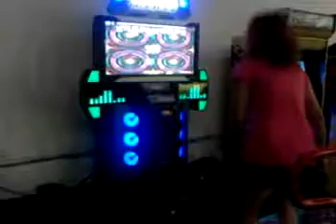Mobius Strip [Double 14/No Bar] - May Taiji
Reta Virtual

Player: May (Keretaro)
Song: Mobius Strip double 14 (no bar)
Pts. 1364800